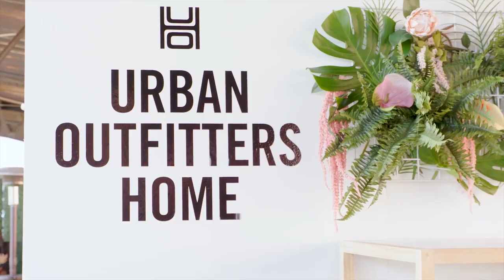City Market Social House 2023 Sizzle Reel Short